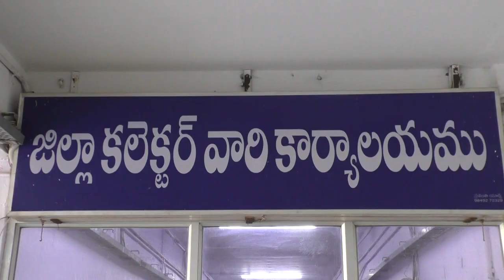06-09-2022 మండలస్థాయి అధికారులతో వీక్షణసమావేశంలో మాట్టాడుతున్న సంయుక్త కలెక్టర్.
మండలస్థాయి అధికారులతో వీక్షణసమావేశంలో మాట్టాడుతున్న సంయుక్త కలెక్టర్ శ్రీ.ఎం.అభిషిక్త్ కిషోర్ గారు.